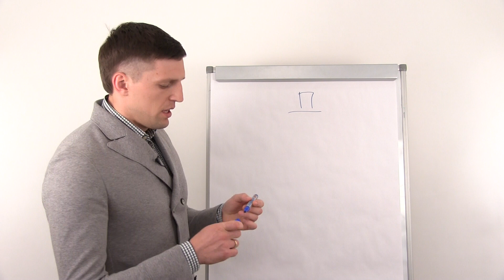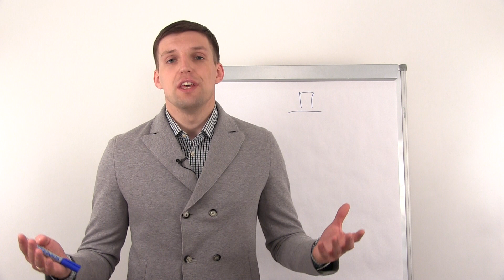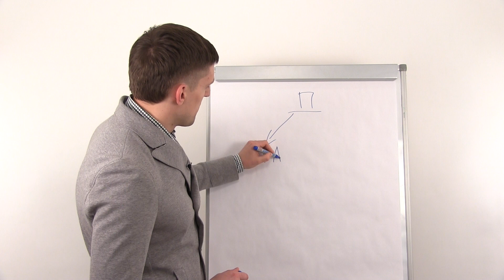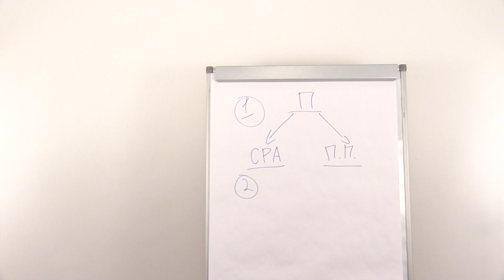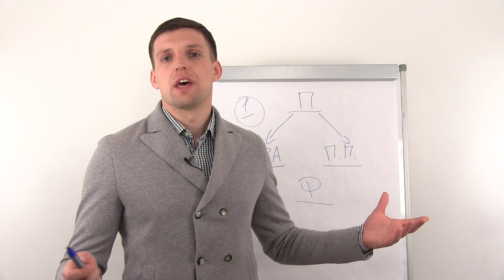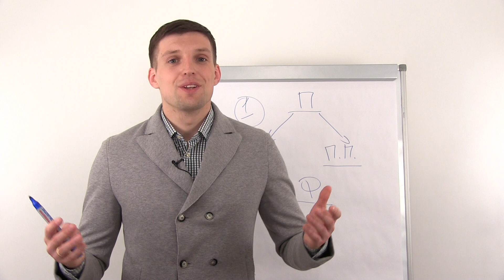Как зарабатывать в интернете [РАБОТА НА ДОМУ]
В этом видео Павел Багрянцев раскрывает тему заработка в сети. Заработать в интернете сегодня может каждый, потому что для этого не надо много навыков. Самое главное найти тех людей, которым нужен ваш труд.
Работа на дому сегодня мечта многих, так как зарабатывать можно хорошие деньги независимо от того где вы находитесь.